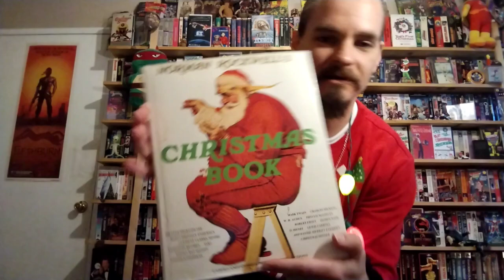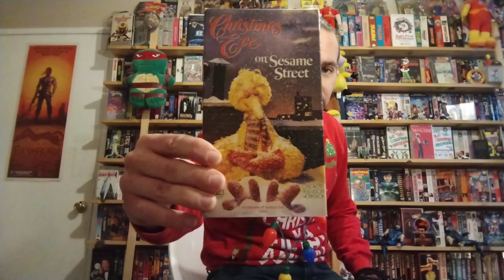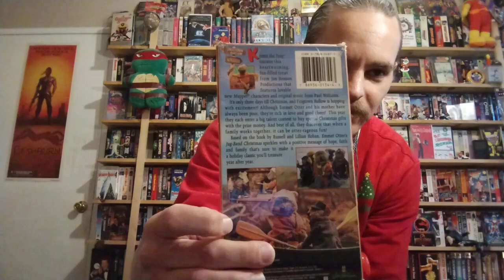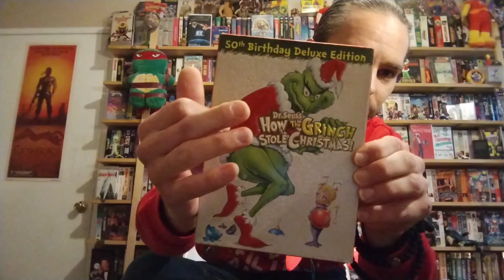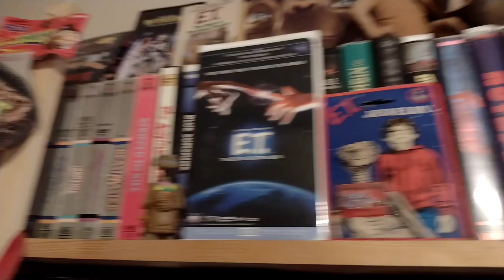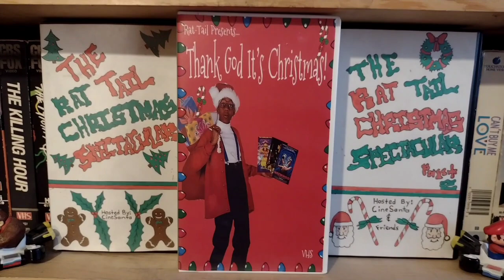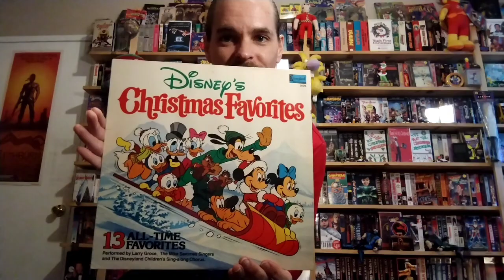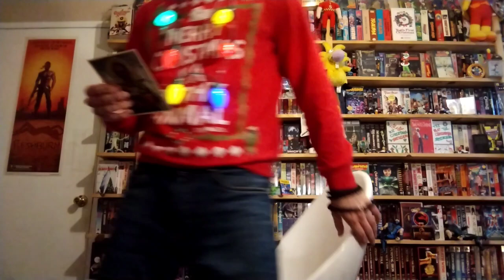The Classic Christmas Retro Extravaganza Special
In this Christmas Special I show some of my favorite Christmas retro memorabilia, VHS tapes, DVDs, and much more! We also read a Christmas story and discuss the true meaning of Christmas.